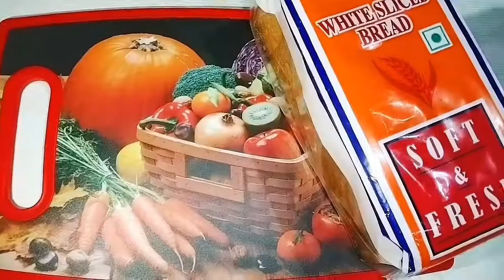Shahi Tukda Recipe//How To Make Shahi Tukra Recipe//Double Ka Meetha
EASY COCONUT BARFI/NAARIYAL BARFII Recipee.